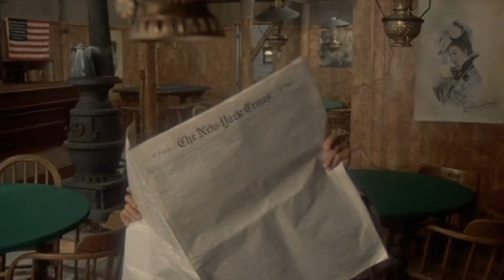Why Lee Marvin "PASSING OUT" led Paul Newman to get the role in "THE LIFE & TIMES OF JUDGE ROY BEAN"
A look at the 1972 movie "The Life and Times of Judge Roy Bean" and how Paul Newman got the role because of Lee Marvin being "three sheets to the wind"!